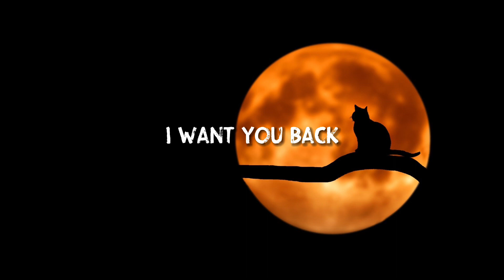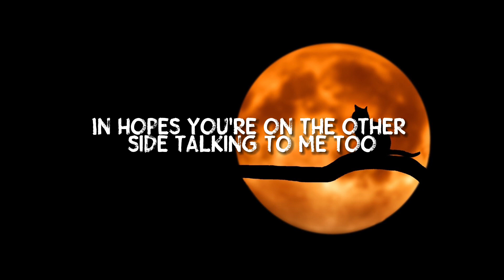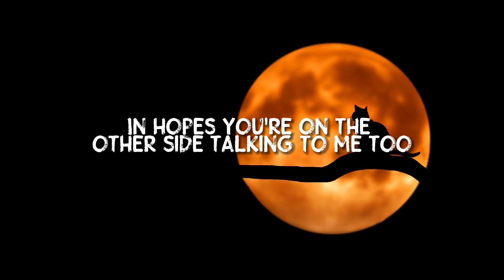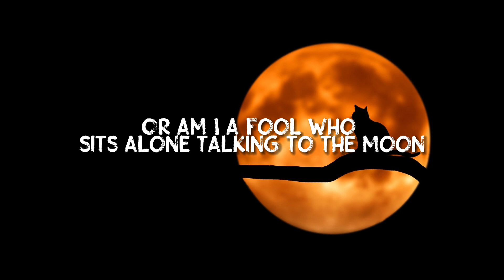Bruno Mars - Talking To The Moon (Lyrics)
Song : Talking To The Moon
Artist : Bruno Mars